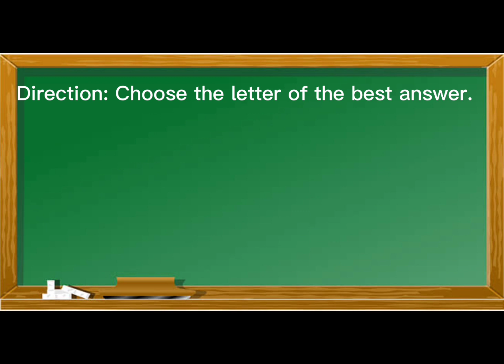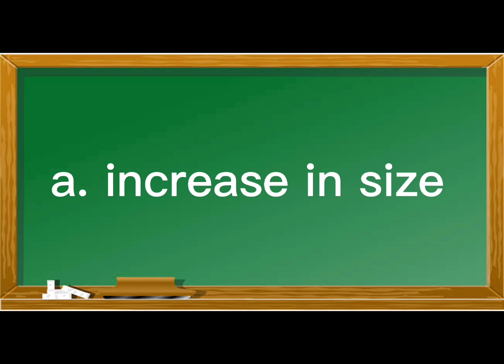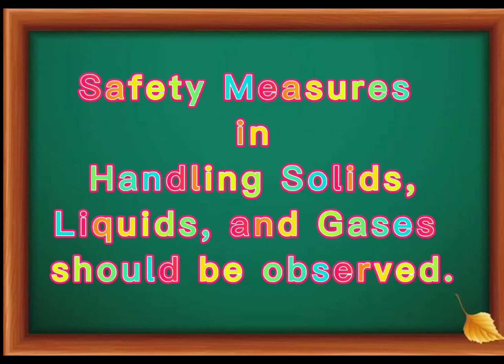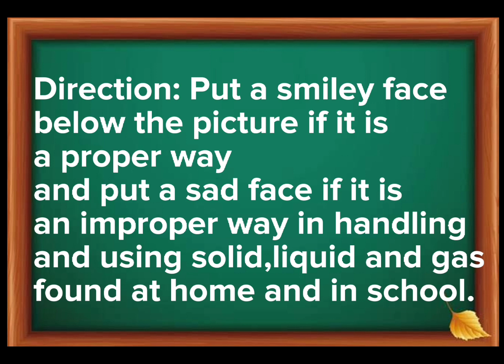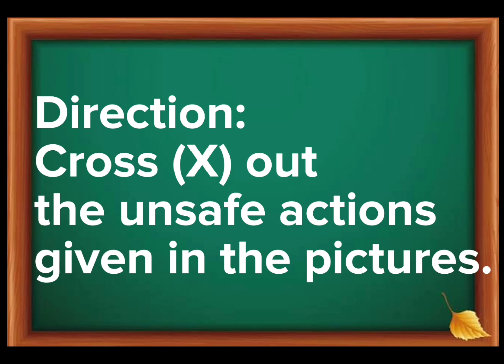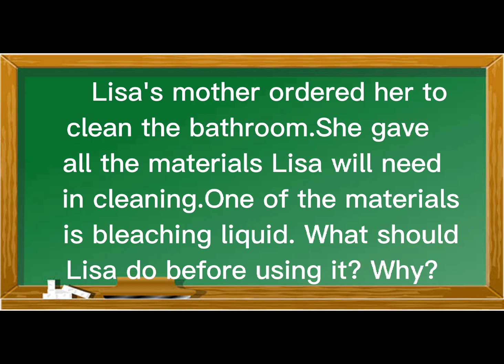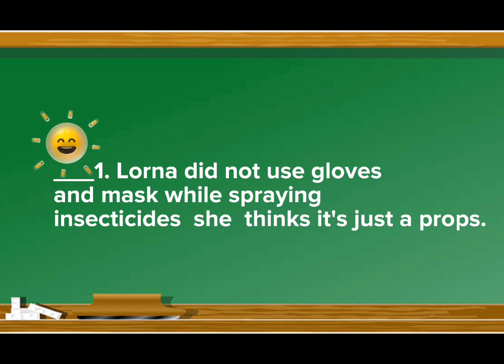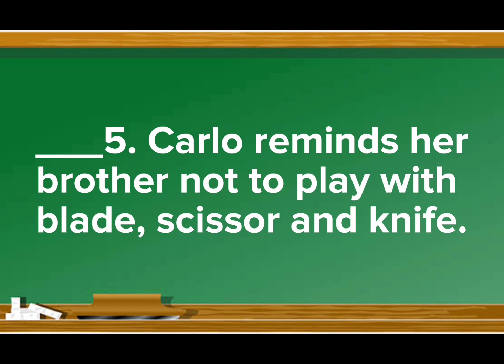Grade 3 Science 1st Quarter Week 5 with Xyz kids